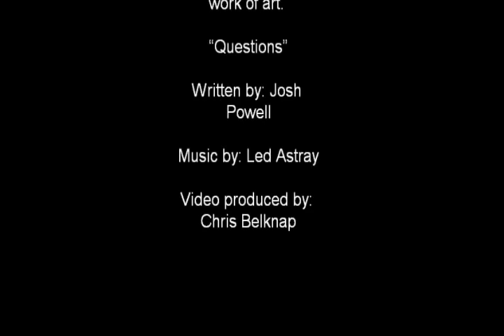Led Astray Questions Video.wmv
This is a video with a compilation of pictures of the band "Led Astray" from Iola, Ks. playing an Original Song called 'Questions' written by: bassist Josh Powell.